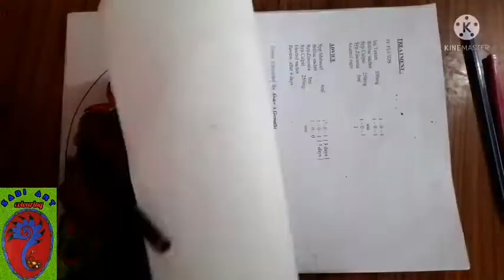Independence day Flag with Peacock drawing